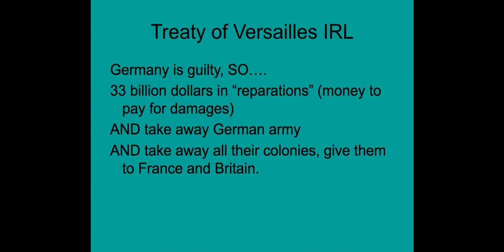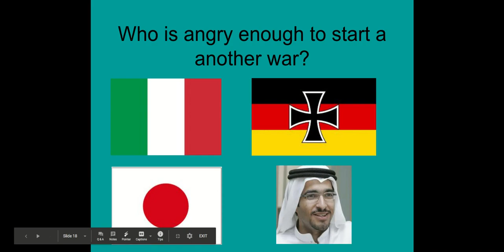Treaty of Versailles 2021 - Google Slides